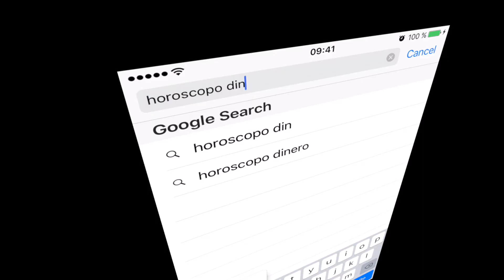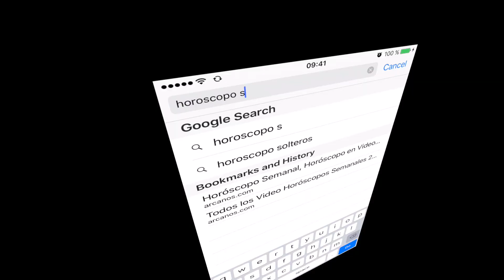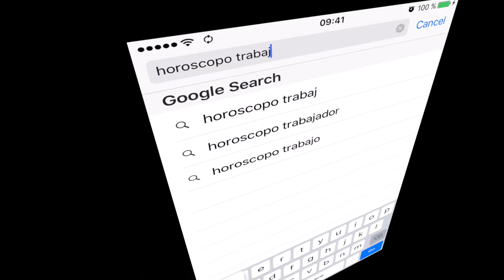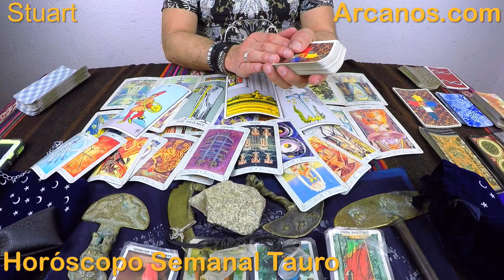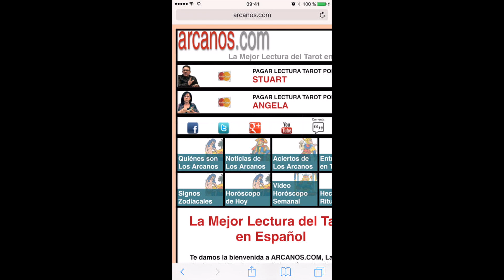TAURO ABRIL 2016 - Horoscopo Tauro del 17 al 23 de abril 2016 - ARCANOS.COM